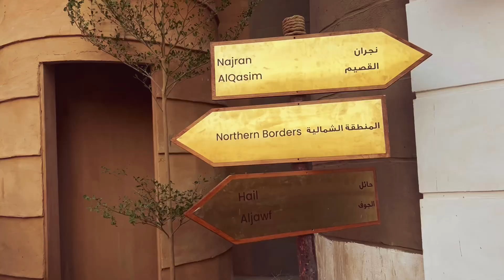Saudi Regions inside Boulevard Word, Riyadh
Explore Riyadh season 2024 like never before with addition of Saudi of Arabia.